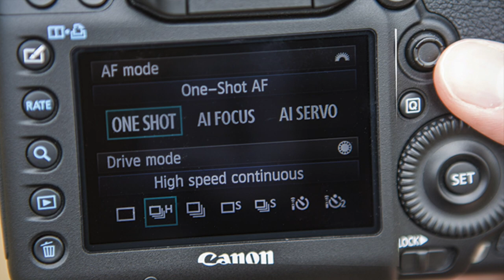TÉCNICA SPLASH - O QUE É? | Dica de Foto | MatheusMoraes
Tenho certeza que você já viu fotos que foram feitas usando a técnica Splash. Mas você sabe o que é? 🤔
Se liga nesse vídeo...

❗Você quer aprender fotografia de um jeito simples, fácil e sem enrolação? faça a Pré Inscrição para o meu curso online de fotografia! O ClickPRO:

⭐Dream Colors
Meu pacote de Presets Exclusivos para Lightroom ↴

🔥MEU GRUPO VIP PARA FOTÓGRAFOS NO TELEGRAM (É gratuito)↴